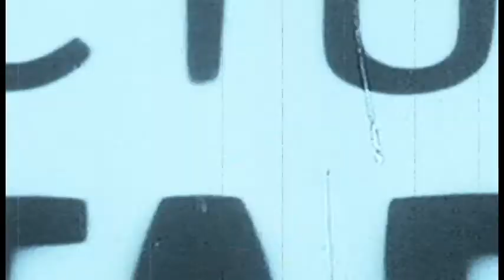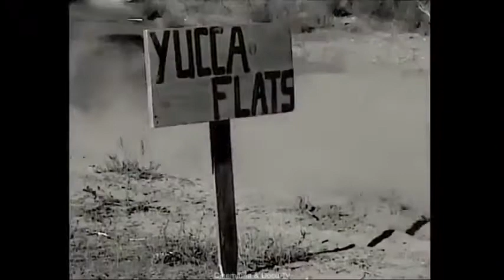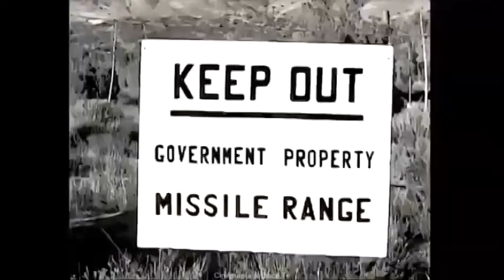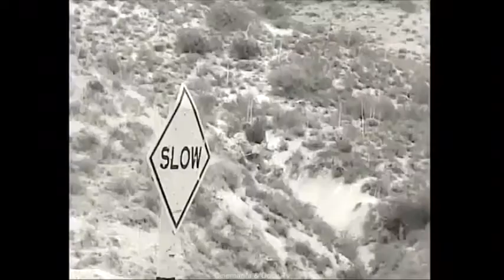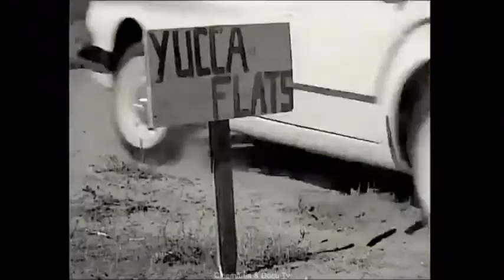BEAST OF YUCCA FLATS (1961) Tor Johnson, Douglas Mellor - Dir: Coleman Francis | Full Movie | Horror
A defecting Russian scientist is transformed by an atomic test into a hulking monster, Tor Johnson, of course. Not much else except some people are killed, boys get lost, and a rabbit sniffs Tor's corpse.

The Beast of Yucca Flats (released to television as Atomic Monster: The Beast of Yucca Flats) is a 1961 B-movie horror film written and directed by Coleman Francis. It was produced by Anthony Cardoza, Roland Morin and Jim Oliphant.

The film stars Swedish former wrestler Tor Johnson as "the Beast". It starred Anthony Cardoza, Coleman Francis and Jim Oliphant in bit parts, as well as Conrad Brooks in a very small role. Director Francis cast his two sons (Ronald and Alan Francis) in the film as the two lost boys.

The plot concerns a Soviet scientist named Joseph Jaworsky (Tor Johnson), who defects and flees to a Nevada Test Site called Yucca Flats, only to be turned into a mindless monster by atomic radiation, stalking the desert. The film has very little dialogue and most of the speech is done by omniscient narration.

Some critics have characterized the film as one of the worst science fiction horror films made, and one of the all-time worst films of any kind, even suggesting that it may be worse than Ed Wood's legendarily bad Plan 9 from Outer Space. In 1995, the television comedy series Mystery Science Theater 3000 featured The Beast of Yucca Flats, helping the film develop a cult status.

Original title: The Beast of Yucca Flats
Year: 1961
Running time: 54 min.
Country: United States United States
Director: Coleman Francis
Screenwriter: Coleman Francis
Cinematography: John Cagle, Lee Strosnider (B&W)

Cast:
Tor Johnson as Joseph Javorsky/The Beast
Bing Stafford as Jim Archer
Larry Aten as Joe Dobson
Douglas Mellor as Hank Radcliffe
Barbara Francis as Lois Radcliffe
Ronald Francis as Randy Radcliffe
Alan Francis as Art Radcliffe
Jim Oliphant as Vacationing Husband
Linda Bielema as Vacationing Wife
Anthony Cardoza as KGB Driver/Helpful Neighbor
Bob Labansat as Javorsky's Bodyguard
John Morrison as KGB Passenger
Jim Miles as Javorsky's Driver
Eric Tomlin as Motorist Run Off Road
George Prince as Man Who Reports Murder
Conrad Brooks as Man at Airfield
Graham Stafford as News Boy
Lanell Cado as Strangled Woman
Coleman Francis as Gas Station Attendant/Newspaper Patron
Marcia Knight as Jim's Woman
Joseph Luis Rubin as Police Officer
Mary Torres as Woman Strangled in Opening Scene

Produced by:
Larry Aten as associate producer
Anthony Cardoza as producer
Coleman Francis as producer
Roland Morin as executive producer
Jim Oliphant as executive producer (as James Oliphant)
Bing Stafford as associate producer (as Charles Stafford)

Cinematography by John Cagle

Film Editing by:
Coleman Francis
Anthony Cardoza
Austin McKinney
Lee Strosnider

Makeup Department by Larry Aten
Production Management by Austin McKinney
Second Unit Director or Assistant Director by Austin McKinney

Sound Department by Titus Moede and Lee Strosnider
Visual Effects by Ray Mercer
Camera and Electrical Department by Lee Strosnider

Additional Crew:
Anthony Cardoza as presenter
Theodore Charach as publicist (as Ted Charach)

Producer: Crown International Pictures, Cinema Associates
Genre: Horror | B Movie. Independent Film (US). Half-length Film